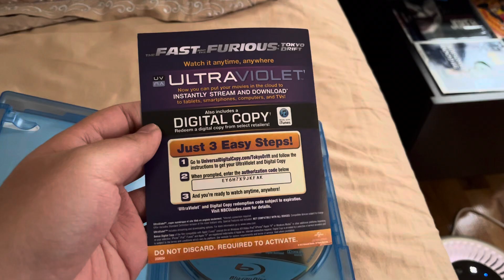Happy 18th Anniversary of The Fast and the Furious: Tokyo Drift